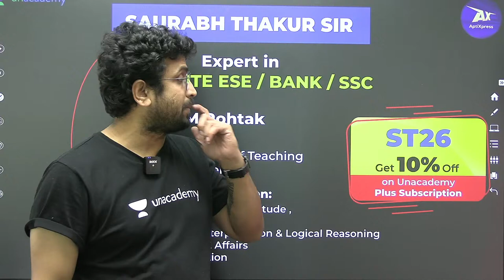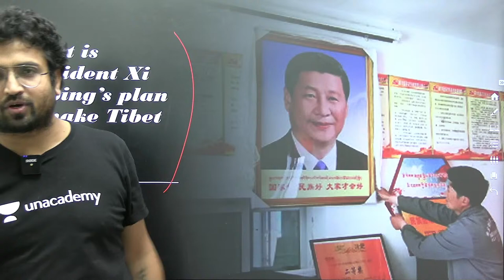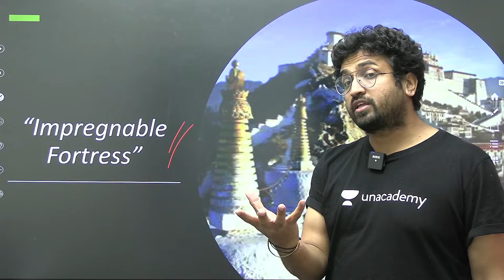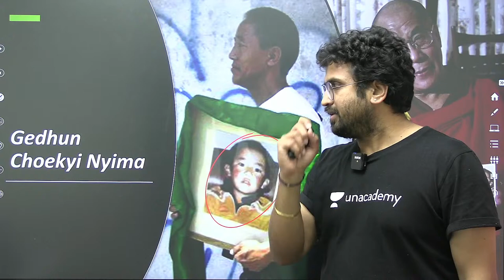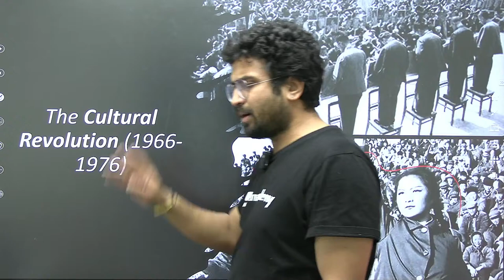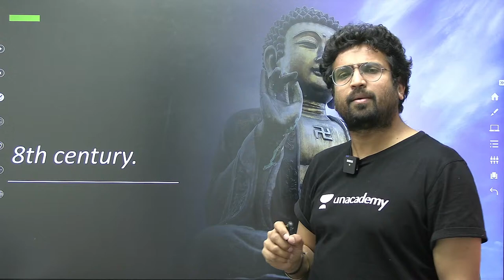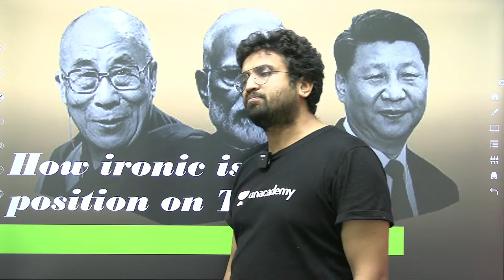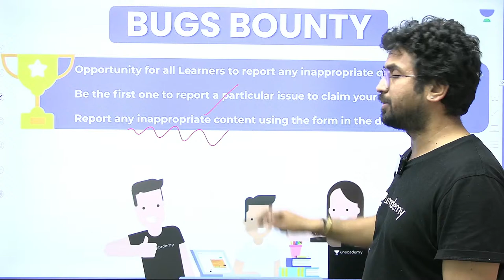Tibet is still not CHINA | Saurabh Thakur | AptiXpress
In this session, Saurabh Thakur will be discussing about Tibet is still not CHINA. Watch the entire video to learn more about Tibet is still not CHINA which will help you crack Gate & Ese exams. Let’s Crack It!

Unacademy Subscription Benefits:
1. Learn from your favorite Educator
2. Dedicated DOUBT sessions
3. One Subscription, Unlimited Access
4. Real-time interaction with Educators
5. You can ask doubts in live class
6. Limited students
7. Download the videos & watch offline

Get the GATE & ESE Iconic Advantage:
1. Personal Coach
2. Study Planner & Bi-weekly Reviews
3. Dedicated Doubt Clearing Space
4. Personalized Test Analysis
5. Study Booster Sessions
6. Preparatory Study Material
7. All the Unacademy Subscription Benefits